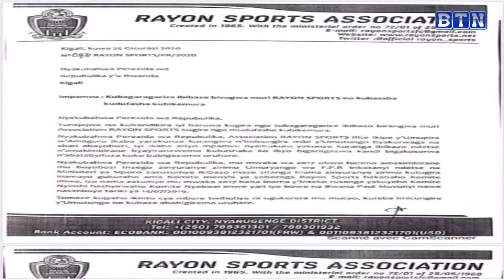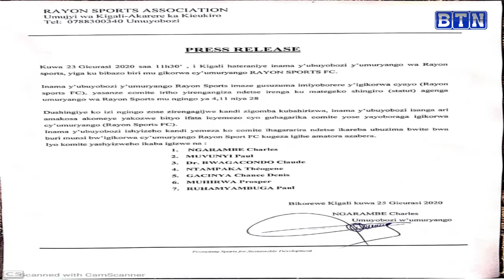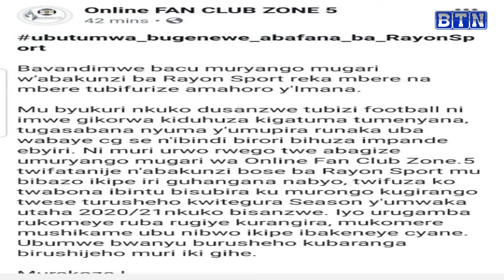Kugura abasifuzi//ruswa// Kwandikira nyakubahwa Perezida w'igihugu// Kweguzwa kwa SADATE